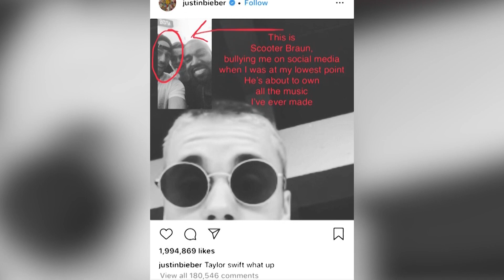Justin Bieber Breaks Silence on Taylor Swift Feud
Justin Bieber might forever have Scooter Braun’s back, but apparently all is well between he and Taylor Swift… for now, that is.

What’s up guys it’s Renee Ariel with Shared News, before we get started, I just wanted to remind you real quick to go ahead and click that subscribe button if you’re new to our channel, so that we can continue to share all the future news with you!

Okay let’s get into it. So apparently the power of a Taylor Swift song is no joke because after the whole Scooter Braun conundrum, people really did ‘calm down’… well, according to Sccoter’s protégé, Justin Bieber…

Yep the paps caught up with Justin recently, asking if “everything is cool” between he and Taylor and whether he was just trying to avoid any more press or was just being brutally honest, Justin responded with, “We’ve always been cool. Other people’s drama is not my drama.”

That drama he speaks of, in case you forgot has a little something to do with when Scooter Braun aka Justin’s manager made a $300 million purchase, acquiring Taylor’s former record label, Big Machine Records, which also came with her entire library of masters.